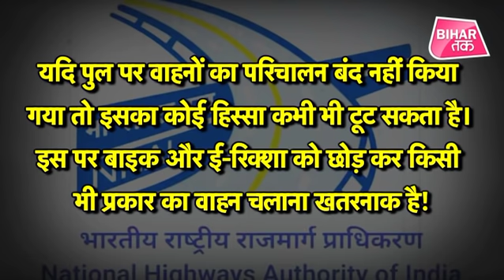क्या सचमुच बंद हो जाएगा उत्तर और दक्षिण बिहार को जोड़ने वाला Rajendra Setu ?